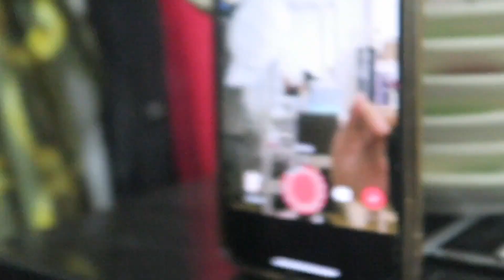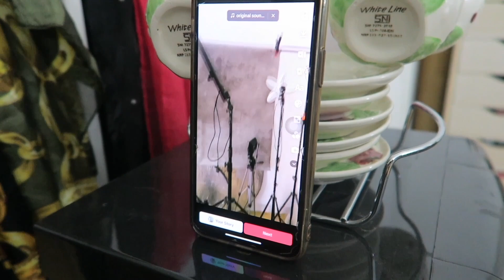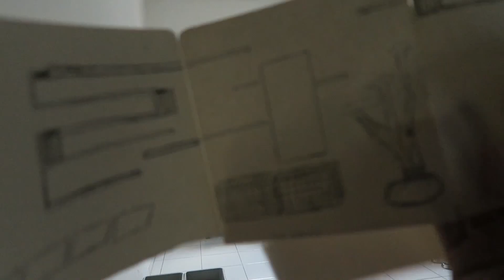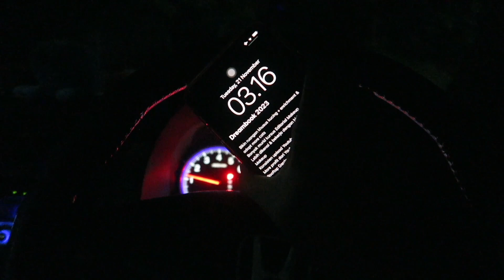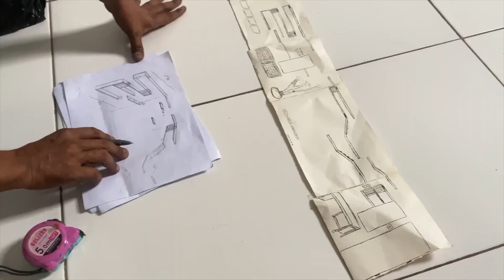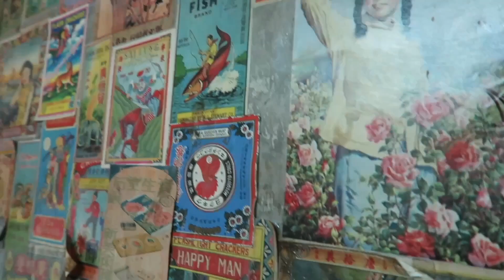Erial's VLOG (Eps 4) - WELCOME BACK STUDIO LIFE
Balik-balik dari Jogja, lagi-lagi langsung mendekam di studio.. karena, jujurly kita kehidupannya begini aja guys :') kerja, santai di studio studio aja XD

Plus sekalian, kali ini job wisudanya ke salah satu member sendiri, mbanana..

Selamat kak Nana !

Tertanda,

Erial & Team

Don’t forget to follow our Instagram for more updates (and silliness) ♥️

Sarah Erial - @erialsr.makeupart
Erialsr makeupstudio - @erialsr.makeupstudio
Jessy - @jsmuart
Fifi - @luthfiarmdn
Kyara - @kyaratenaya
Nana - @banyanyawh